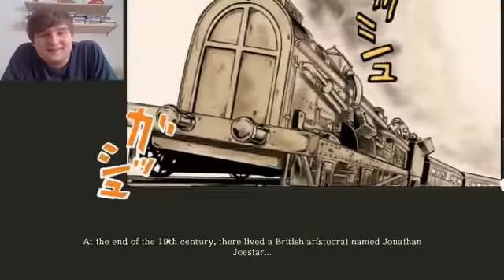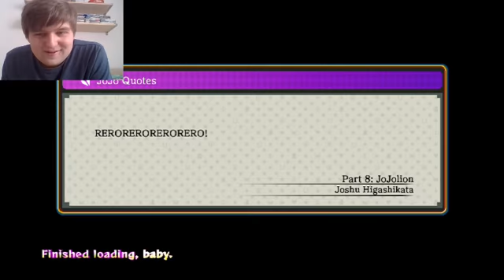Let's play: Jojo's Bizarre Adventure Eyes of Heaven Part 5 - Meet your ancestor (Sub Goal: 53/60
As a fan of Jojo I am glad to bring you this lets play. We meet the original jojo.